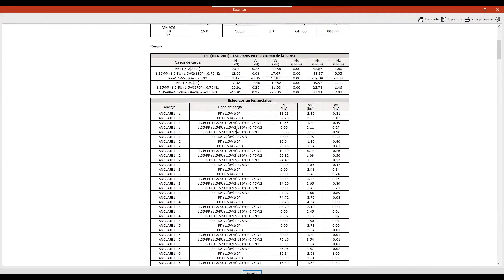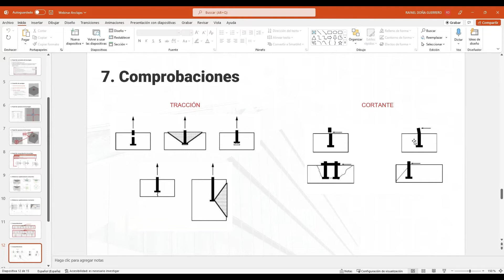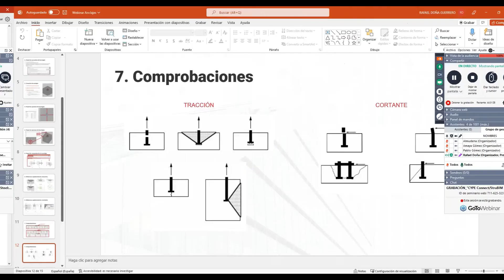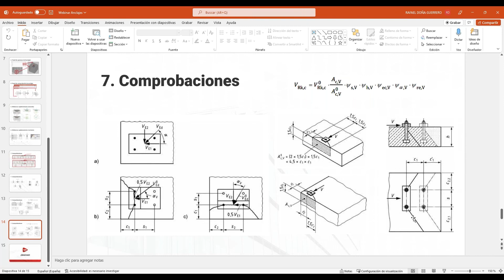CYPE Connect: Resultados de comprobaciones realizadas en uniones con anclajes